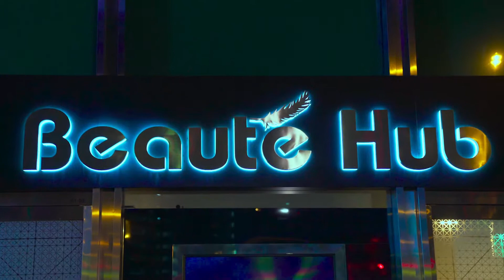Tampines Outlet with Renee Kee - Beaute Hub